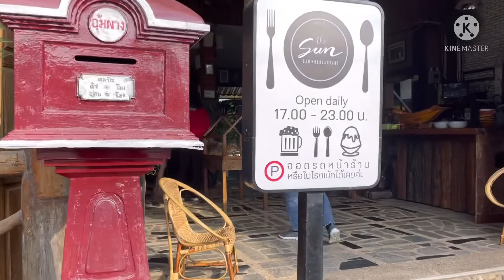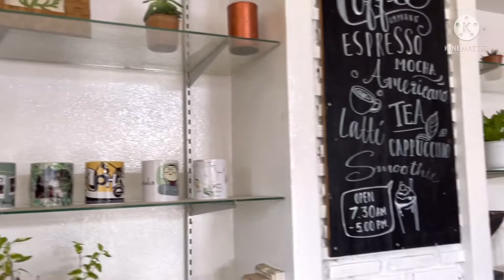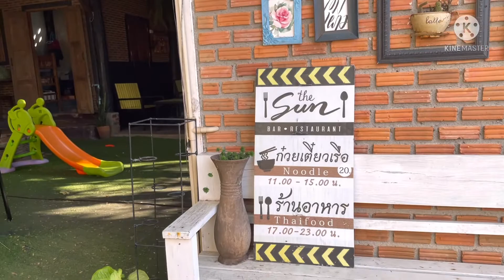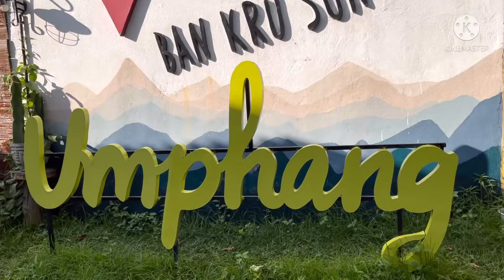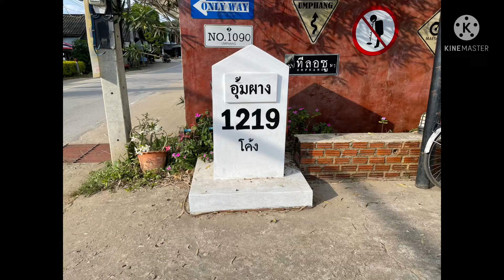เดินชมเมืองอุ้มผางมีอะไรบ้าง|เชคอินที่พักตูกะสูรีสอร์ท|อาหารเย็นที่รีสอร์ทตูกะสู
ตอน25ทริป18-25พย64 เชียงใหม่ ดอยแม่อูคอ ทีลอซู
22พย64 คณะเราถึงอุ้มผาง แวะบ้านครูซัน ไปเชคอินที่พัก ออกมาเดินเล่นในเมืองอุ้มผาง  อาหารเย็นที่พัก  ฉลองตัดเค็กวันเกิดให้คุณจอห์น